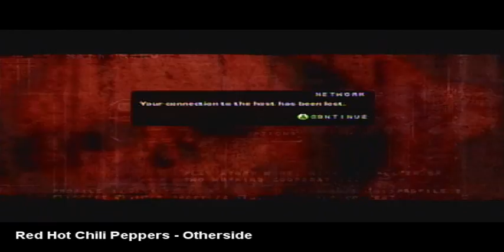VitalityyIx and RaiiDeR oF Eviil vs Deity of Reign and BrandoNMucH IIx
5-4
very good game